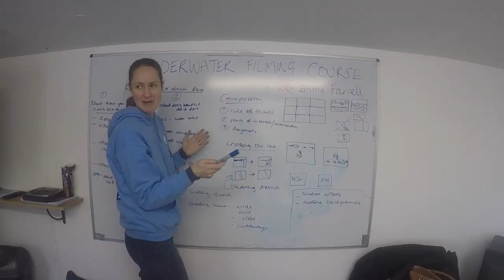Underwater Filming Course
This film is about the Go Freediving Underwater Filming Course